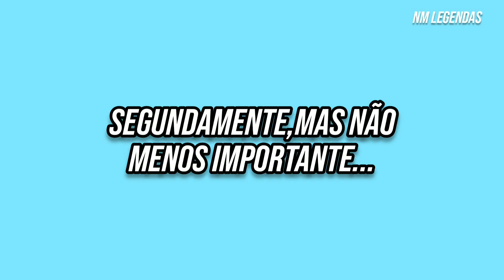Feliz dia das mães|Nicki Minaj